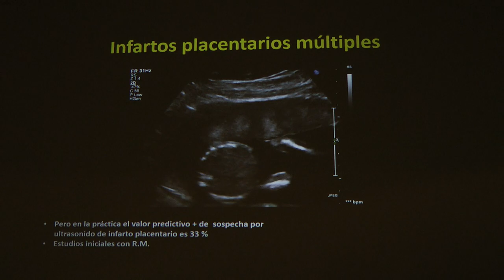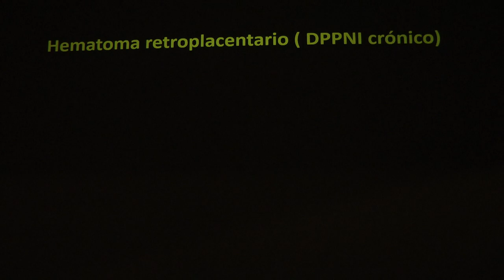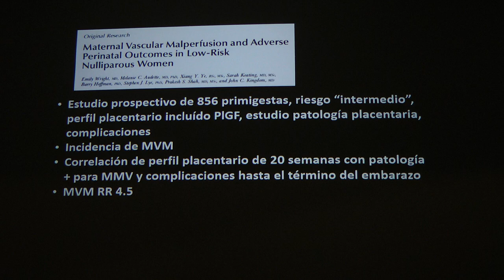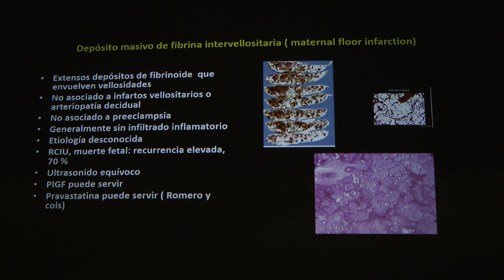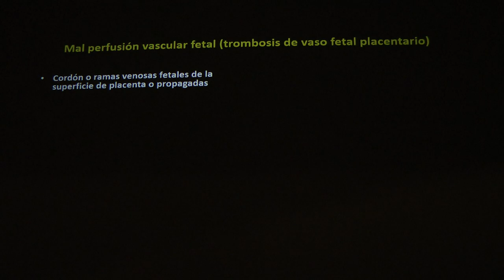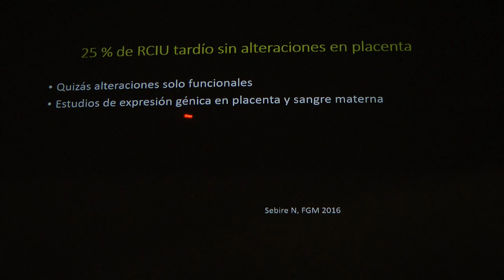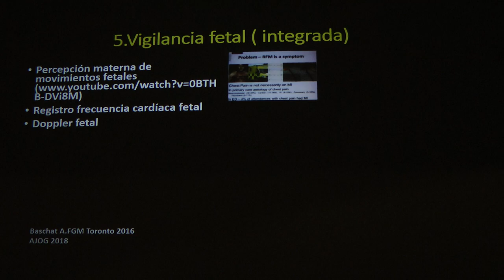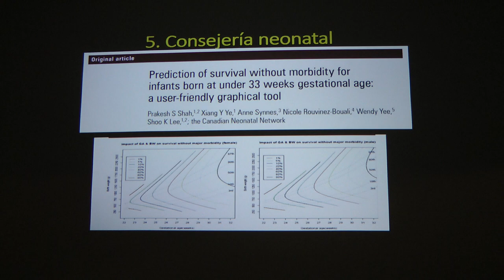Profesor Pablo Moore: la clínica de la Placenta (II)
Segunda parte de este sustantivo correlato clínico-histopatológico de los síndromes más importantes del embarazo. Presenta el Dr. Pablo Moore del Hospital Clínico de Puerto Montt. Modera el Profesor Waldo Sepúlveda